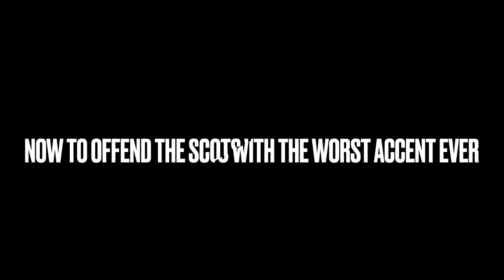WILDCAMPING in the Lake District rain and clag.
A GOOD WEEKEND, MET ROB ON FRIDAY AND WE STAYED ON A SITE, MET UP WITH MARK ON SATURDAY AND HEADED UP TO ARD CRAGS VIS KNOTT RIGG. DEAD STEEP AT FIRST BUT IT LEVELLED OFF.. SOME BAD LANGUAGE CAN BE HEARD AND NO OFFENCE IS MEANT BY THE ACCENTS.. WE JUST KEEP IT REAL.. DO NOT GET DRUNK UP MOUNTAINS. ESPECIALLY RIGHT ON THE EDGE..